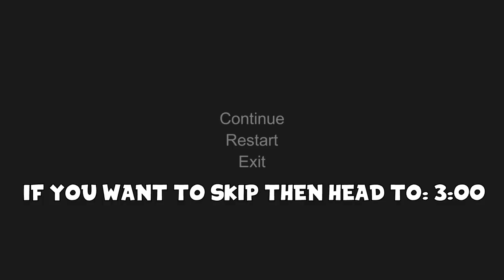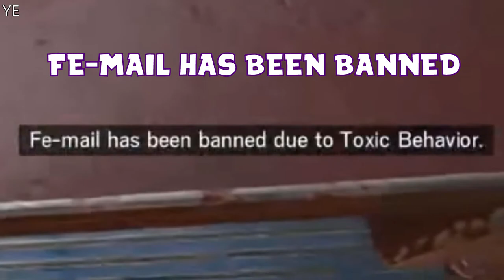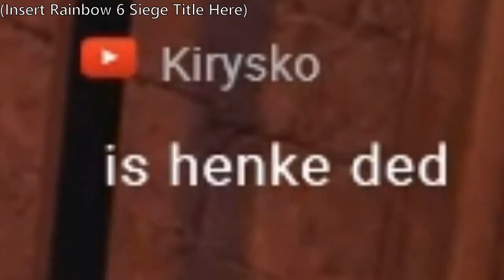August Funny Moments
After an ACTUAL MONTH, i'm sorry for the wait.

SmuleHoffical.